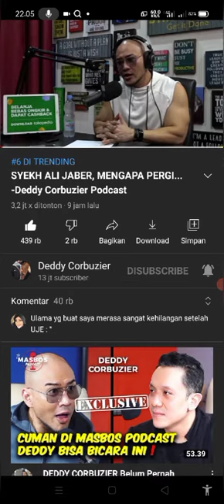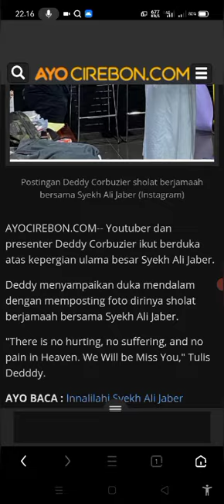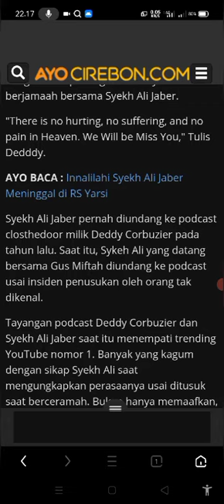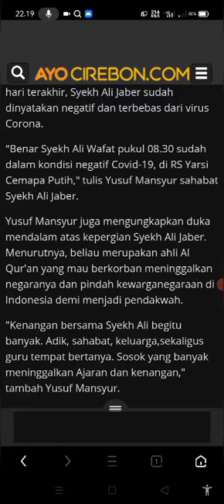Trending, Deddy Corbuzier mengucapkan turut berdukacita atas meninggalnya sekh Ali jabeer,di podcast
Master Deddy Corbuzier,mengupload, dirinya sedang mengcapkan turut berdukacita atas wafatnya sekh Ali jabeer,dia pun juga sangat bersedih sangat merasa kehilangan sosok teladan yang baik untuk Indonesia